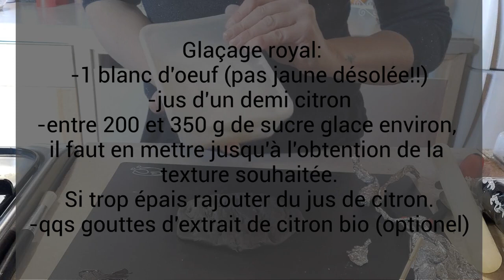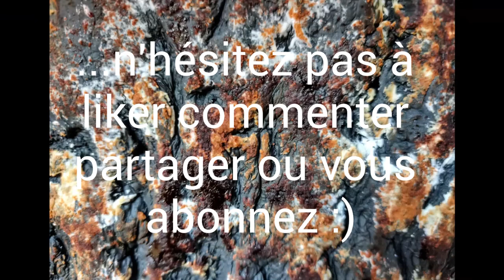Tuto écorce en pâte à sucre FACILE sans e171! (FRENCH)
Un p'tit tuto pour une technique super simple et rapide, sans outil et avec une solution sans e171! :)
J'espère que le tuto vous sera utile!